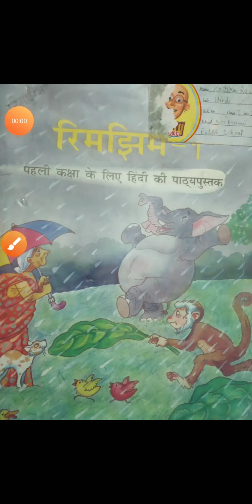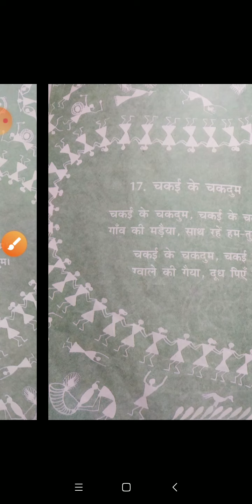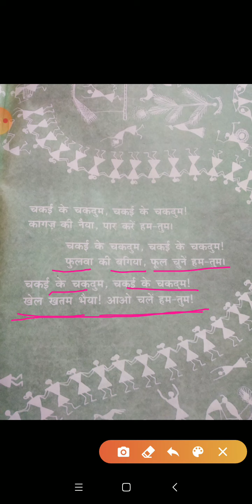कक्षा प्रथम विषय हिन्दी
पाठ 17 चकई के चकदुम